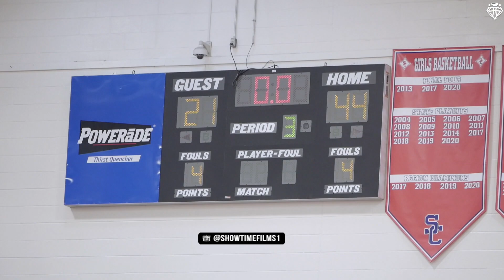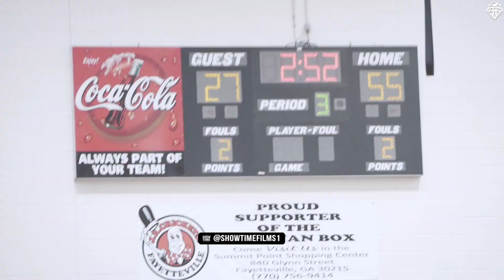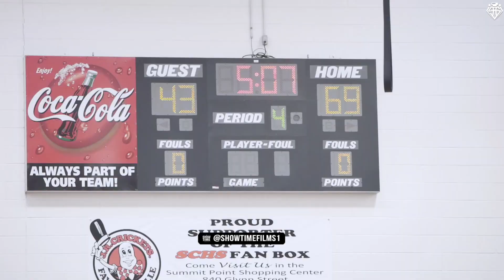Shaqir O’Neal And His Squad Gets Tested By East Coweta!! Shaqir Is Improving !!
Showtime Films is a basketball company based out of Atlanta, Ga. We focus on mostly high school basketball, trying to bring you guys the most entertaining vidoes at the best quality varying from workouts, to a single player’s highlights, to full game recaps !